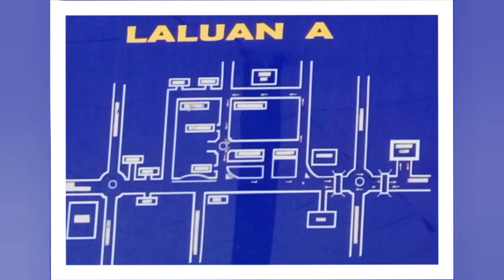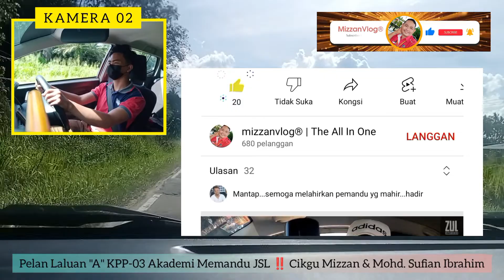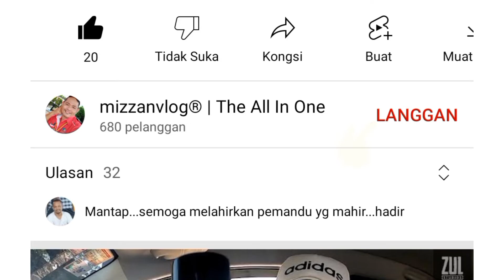KPP03 | Pelan Laluan "A" Ujian JPJ Bahagian 3 Jalan Raya. AkademiMemanduJSL.